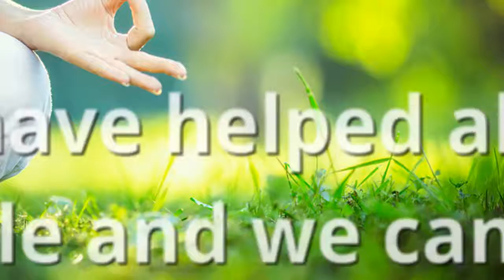Christian Drug and Alcohol Treatment Centers Morriston FL Alcohol Recovery Rehab